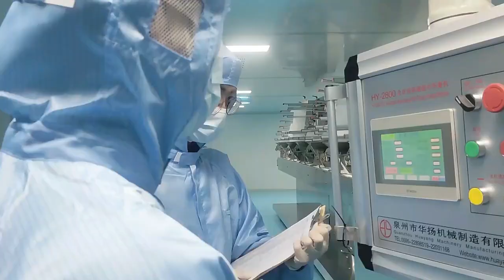our workwhop ,welcome to visit .